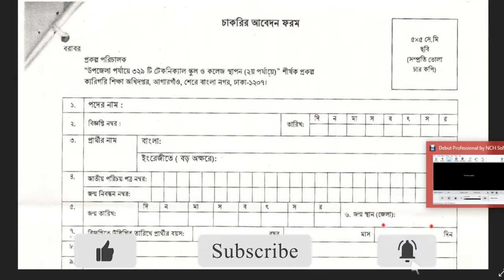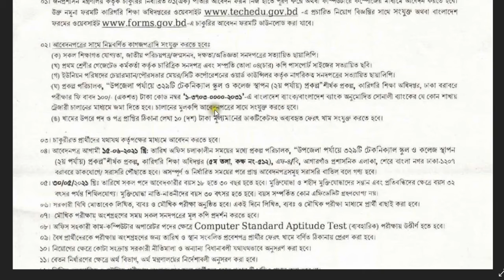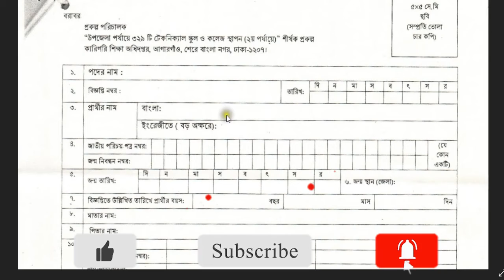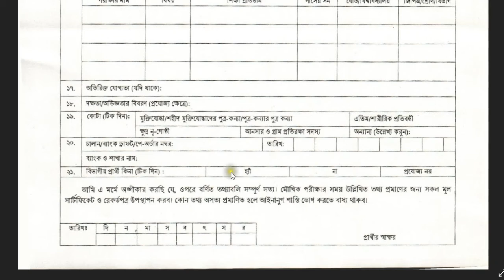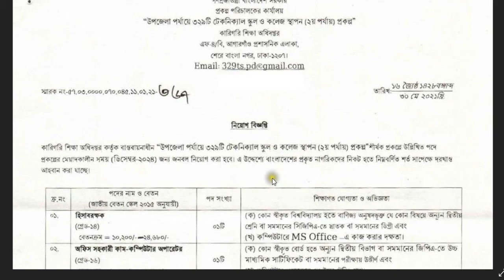কারিগরি শিক্ষা অধিদপ্তরের নতুন নিয়োগ বিজ্ঞপ্তি ২০২১ প্রকাশ | DTER JOb Circular 2021